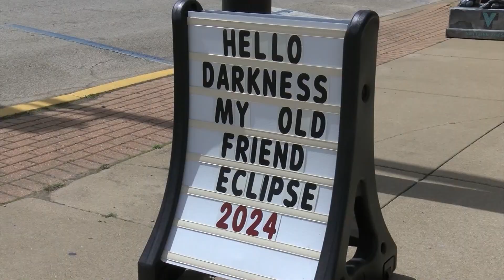Total Solar Eclipse in Marshall, IL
Millions across North America witnessed the moon block out the sun during a total solar eclipse today. Here in Illinois, people traveled to various hot spots across the state to see the fiery crescent, including Marshall Illinois. News Watch's Drew Coffey and videographer Aidan Grady traveled to Clark County to talk with not only local residents, but those who traveled several hundred miles.